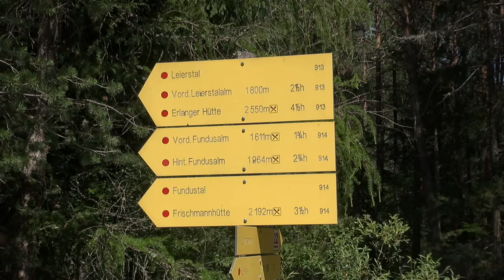Vom Ötztal - Umhausen hinauf zur Frischmannhütte (2192m)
Umhausen ist bekannt  durch den größten Wasserfall Tirols: den Stuibenfall (siehe eigenen Film dazu  +  Schweinfurter Hütte).

Weniger bekannt ist die andere wildromantische  Talseite: das Fundastal mit der Hinteren Fundusalm und der hochgelegenen Frischmannhütte. Zu dieser führt ein fast 10km lange, teils sehr steile Forststraße. Abseits vom Tourismus durchquert man ein wunderbares Hochtal am rauschenden Bergbach entlang, bevor es wieder steil hinauf geht zur schön gelegenen, liebevoll gestalteten  Frischmannhütte. Entschädigt wird man für die Anstrengung mit einem köstlichen Essen,  das durchaus mit 4-Sterne Lokalen mithalten kann und einer sehr freundlicher Aufnahme.
Wir kommen gerne wieder und werden das mit einem Abstecher zu dem historischen Köfler Waalweg verbinden